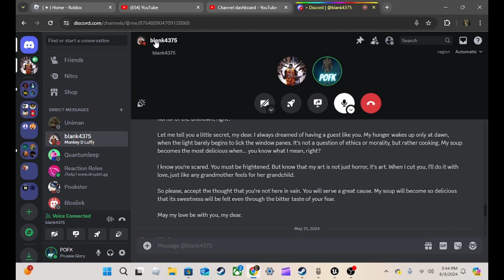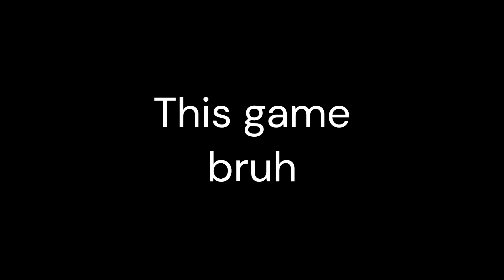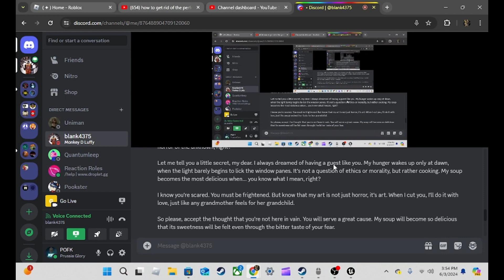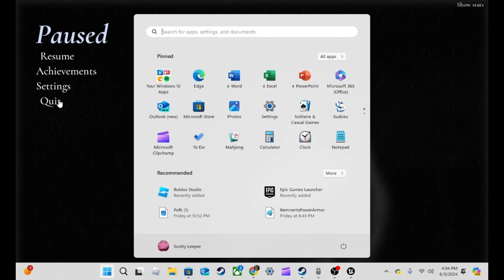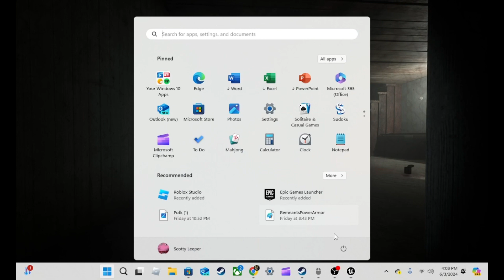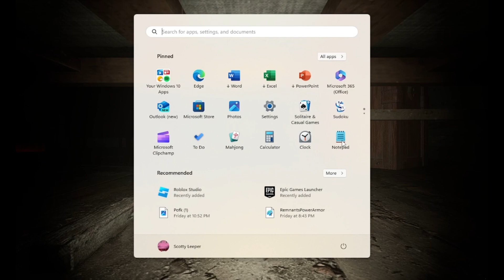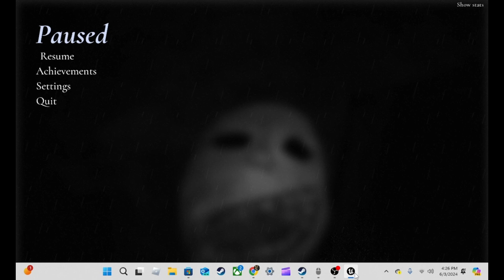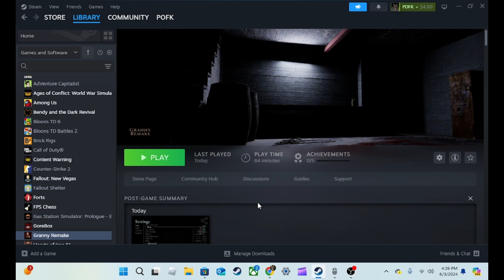This goofy ahh grandma bro | Granny Remake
Wassup i was brutally attacked by this grandma more than once